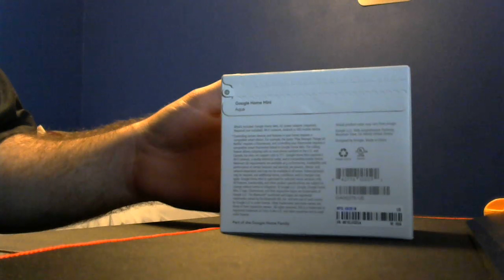Google Home Unboxing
There was not editing in this video.